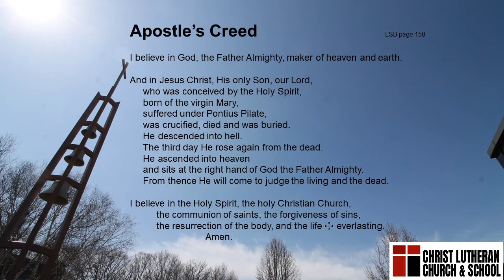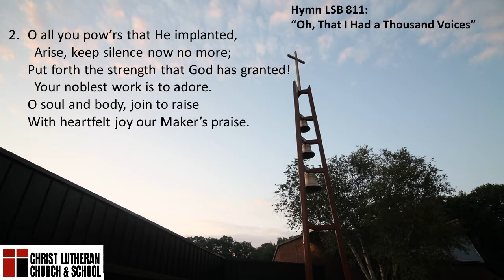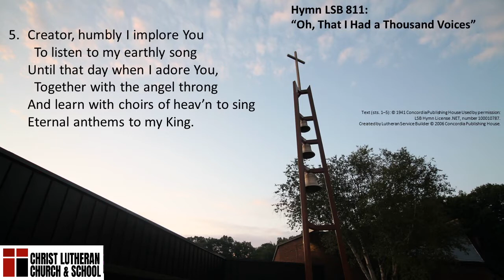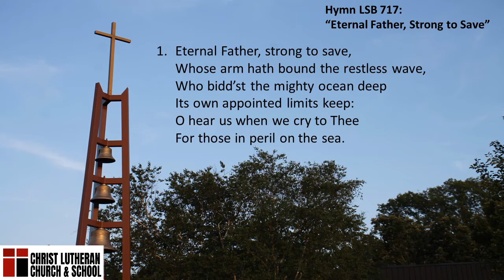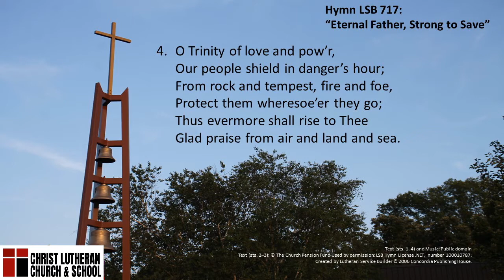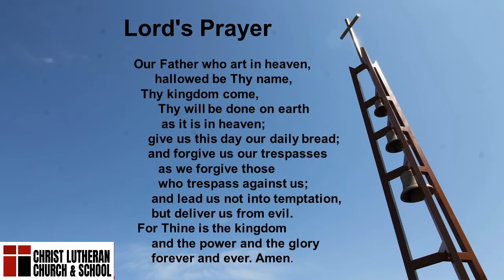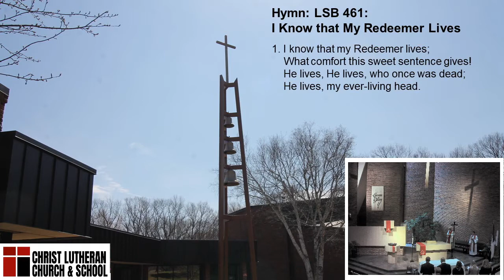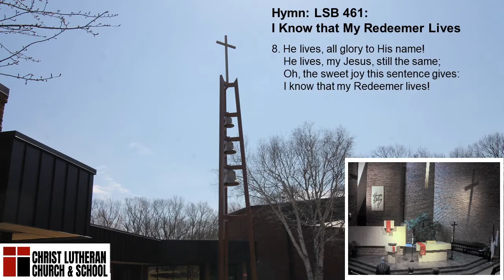2020-11-14 Reverend Adolph William Pankratz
Reverend Adolph William Pankratz
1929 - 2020